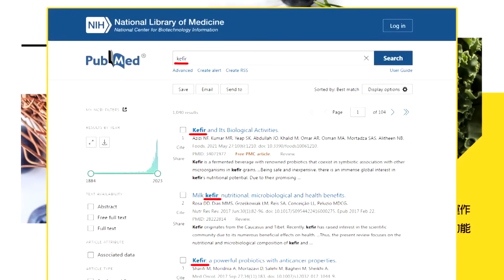陸"新型AI水砲"改變南海規則?帥化民:"鎖哪打哪"為菲量身打造!｜【前進戰略高地】精華版